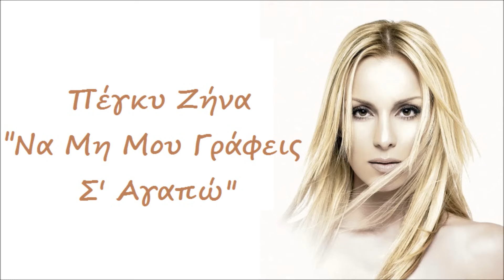Πέγκυ Ζήνα - Να Μη Μου Γράφεις Σ' Αγαπώ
Peggy Zina - Na Min Mou Grafeis S' Agapo

Να Μη Μου Γράφεις Σ' Αγαπώ:

Περιμένω να'ρθεις μα ήρθε μόνο τ'απόγευμα
και μέσα στα μάτια του μοναξιά και σιωπή
περιμένω ξανά και ξεχνάω τα λάθη σου
σαν και μένα να ξέρεις δεν σ'αγάπησε κανείς
καρδιά μου μην αργείς δεν ξέρω αύριο που θα'μαι...

Να μην μου γράφεις σ'αγαπώ γιατί θυμώνω
γιατί μου λείπεις κι από μέσα μου βουρκώνω
πάψε να γράφεις σ'αγαπώ και κάνε κάτι
είναι ένα βήμα απ'τον γκρεμό αυτή η αγάπη...

Περιμένω εδώ μες το άδειο δωμάτιο
κι όλοι λένε είναι μάταιο όλο αυτό που περνώ
περιμένω να δω αν το θαύμα δε γίνεται
το φιλί δε συγκρίνεται με ένα σ'αγαπώ

είναι ένα βήμα απ'τον γκρεμό αυτή η αγάπη... (x2)